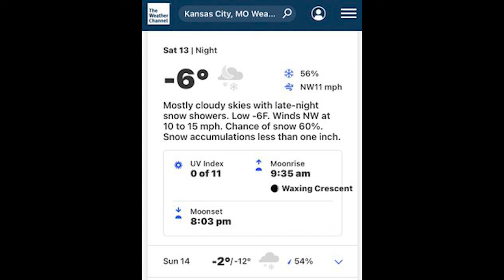NFL WORST Weather Games Snow, Rain, Heat, & More